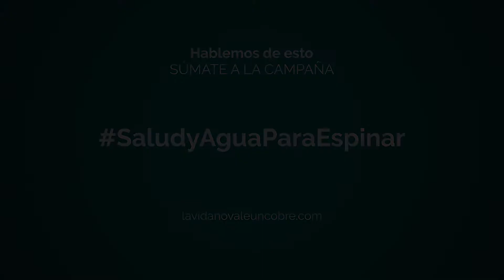"La gestación del proyecto nace en la Cátedra de TV y Nuevos Medios de la EICTV en Cuba"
Luis Abel Oliveros, coordinador de la Cátedra de TV y Nuevos Medios de la EICTV en Cuba, nos cuenta que aquí es donde surge la idea de transmedializar el documental "La vida no vale un cobre". Además recomienda visitar nuestra página web lavidanovaleuncobre.com para conocer el conflicto que no solo sucede en el Perú sino en muchos lugares de Latinoamérica.
Junto con nosotros se pone la camiseta y se une a la campaña SaludyAguaParaEspinar.